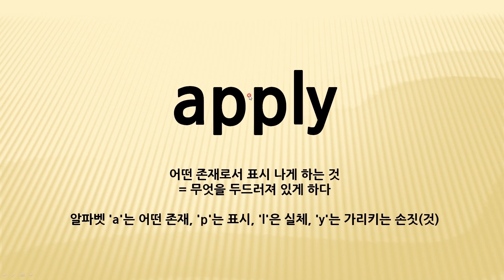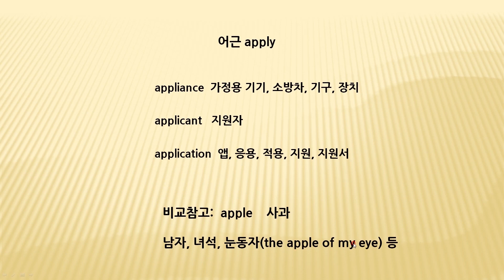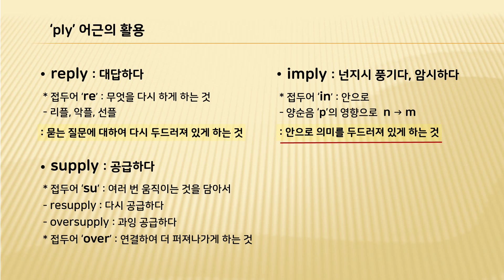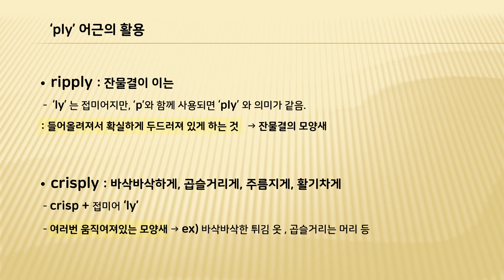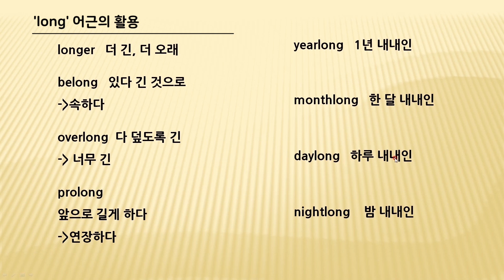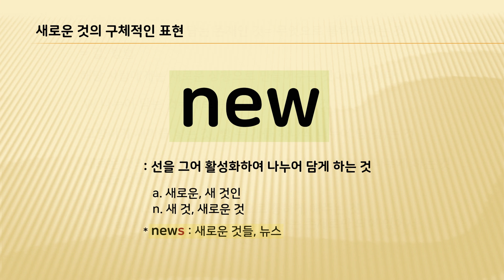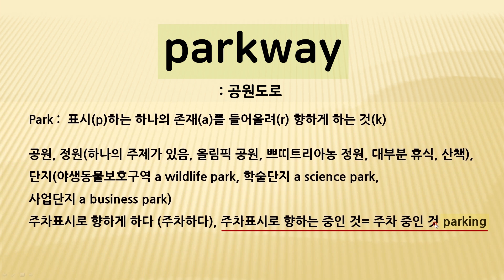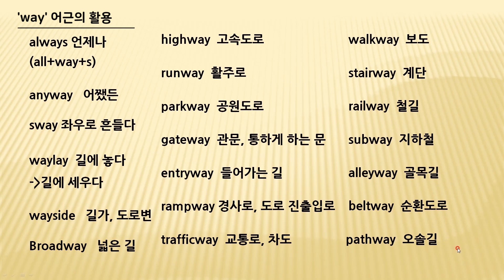영어단어암기최강[알파벳 26자의 비밀 제4강] apply~away까지 어근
알파벳 비밀이 선물하는 영어단어암기초능력! 단어를 보면 뜻이 저절로 떠오르는 능력! 영어단어는 어근과 어근, 즉 단어와 단어의 조합임을 알고 쉽게 생각하자